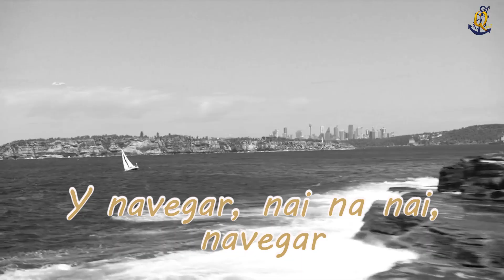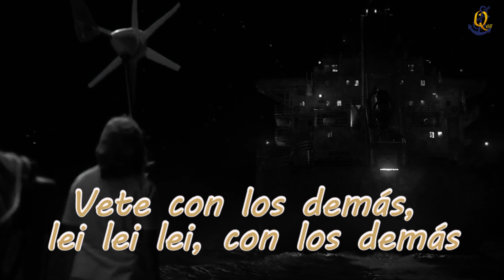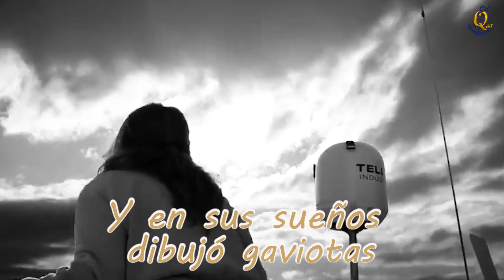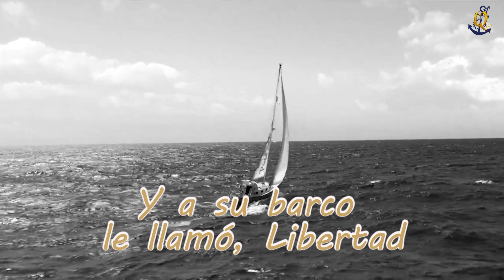Un Velero llamado Libertad Makarines & Tania Garcia (Letra)